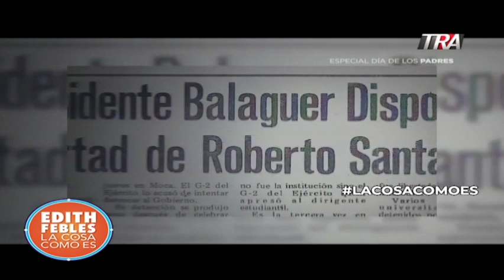Balaguer y Roberto Santana,la explicación del ex rector